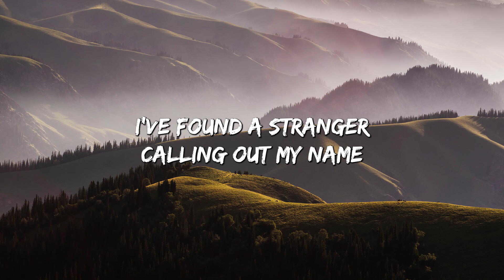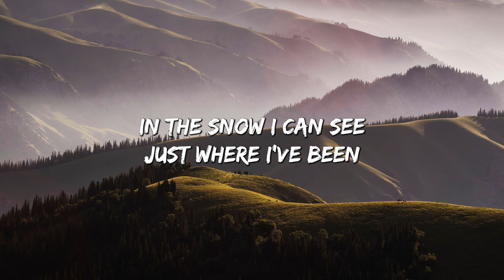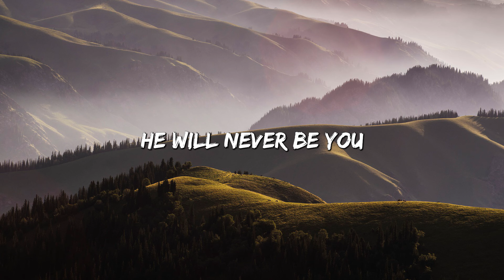Not You - Alan Walker & Emma Steinbakken (Lyrics)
🎤 Lyrics: Not You - Alan Walker & Emma Steinbakken